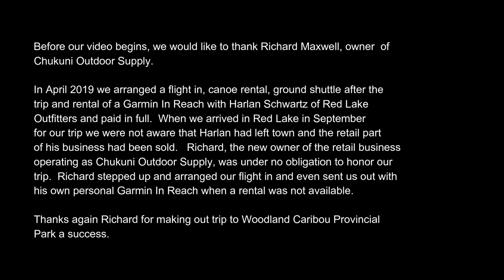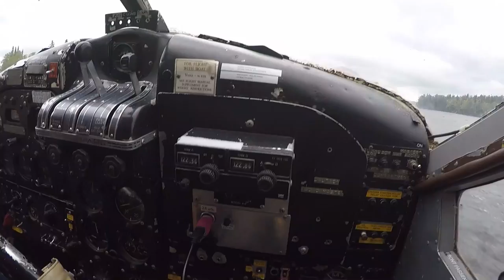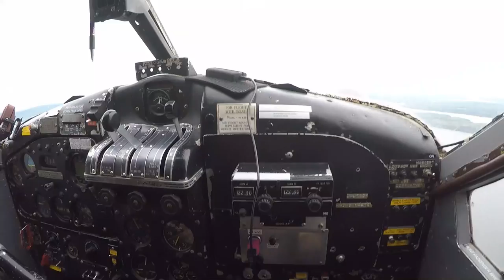Woodland Caribou Provincial Park Canoe Trip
A video of our September 2019 canoe camping trip to Woodland Caribou Provincial Park on the western border of Ontario.  We flew in to Mexican Hat Lake and ended our trip at Onnie Lake access eight days later.